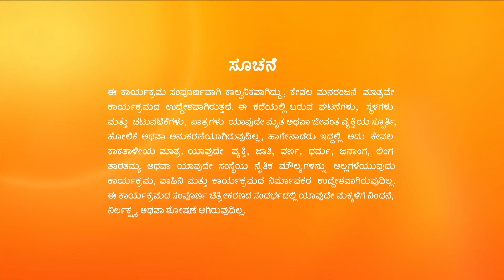Annapoorna - Full Ep - 333 - Srikar, Avani, Vedavathi - Zee Kannada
Avani thanks Sujatha and Sowmya for their help. Prithviraj uses Srikar to find the truth about Avani's marriage. Later, Srikar puts on an act in front of Avani.

Show Name : Annapoorna
Producer/Star Cast : Vedavathi,Avani,Srikar
Episode No : 333